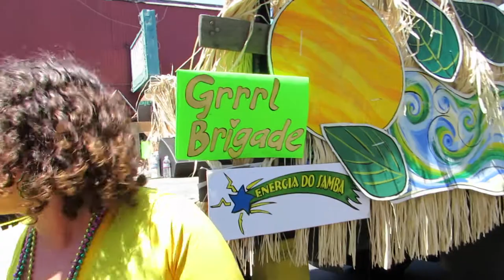Grupo Tania Santiago e Queen Miasa